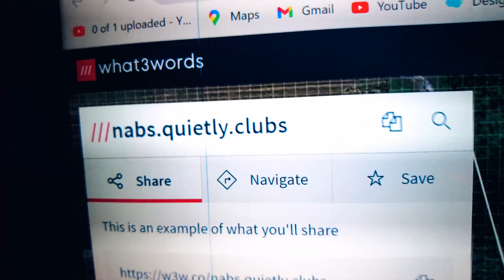Before the Storm ! Nasty Weather is Coming to Miami ! (Boat Ramp)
I think I found Fred the crocodile or his new female friend on a canal close to Black Point Marina. My name is Alfred Montaner Host of the Chit Show in Miami. This storm name tropical depression Alex is expected to burry Miami with over 8 inches of rain. We have had nonstop rain all day the day before so lets see where this goes.